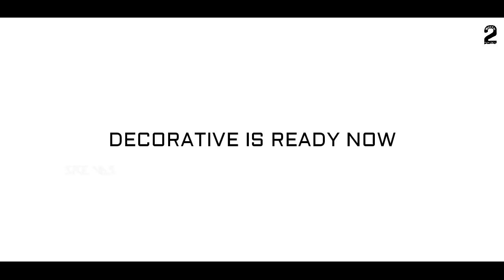PAPER HANGER DECORATING IDEAS EASY HOMEMADE MAKEITINTWOMINUTES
Edited by
  SREYAS VK

MAKE IT IN TWO MINUTES